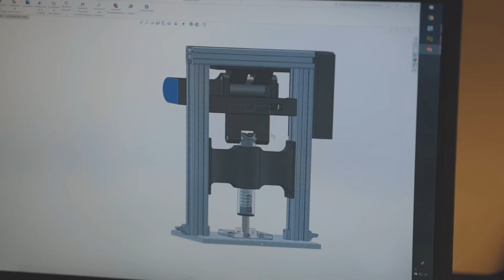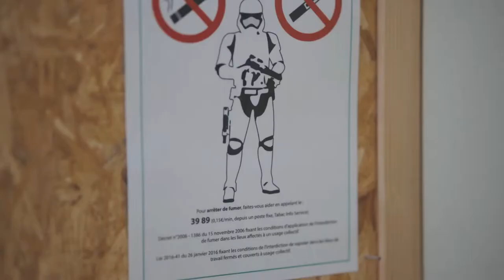SADAL engineering recherche électronicien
Laboratoire d'étude basé à Guer, SADAL engineering recherche aujourd'hui un électronicien mécatronicien pour rejoindre son équipe. Curieux et passionné, vous aimez créer et tester des systèmes